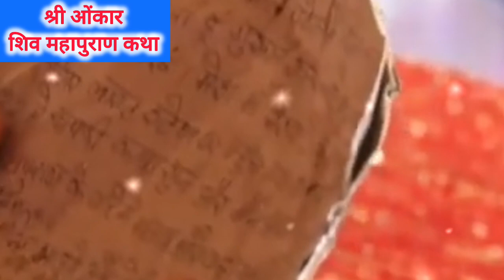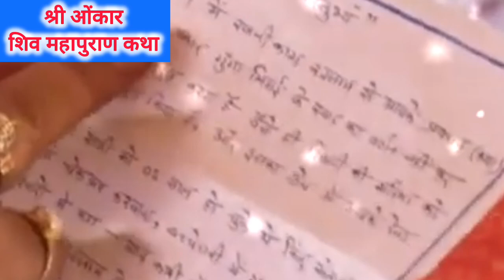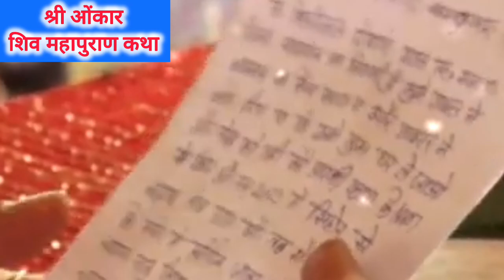Day 3 | श्री ओंकार शिव महापुराण कथा | प्रदीप मिश्रा जी की कथा लाइव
जय सियाराम |
श्री शिवाय नमस्तुभय। हर हर महादेव
ॐ नमः शिवाय | महादेव की जय हो
जय सियाराम |

unofficial video
Credit :- @panditpradeepmishraofficial  __________________________________________________
Day-7#trendingvideo

katha
pradeep mishra ji shiv mahapuran
katha live